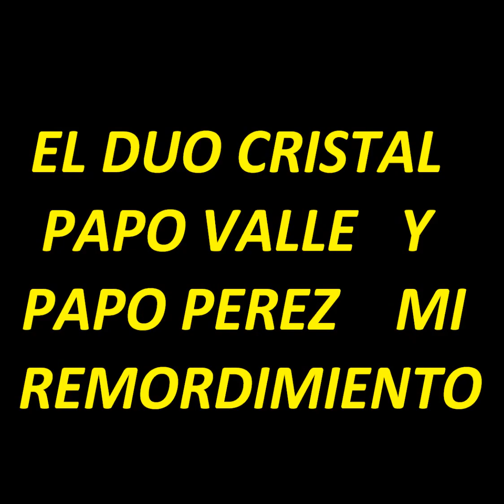El Duo Cristal Papo Valle y Papo Pérez MI REMORDIMIENTO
EL DUO CRISTAL  PAPO VALLE y PAPO PEREZ   cantan  de Don Felipe R Goyco  "Mi Remordimiento"  Nate Rodríguez (requinto) Alba Rosa (teclados) Maestro Máximo Torres (arreglista y 2da guitarra)